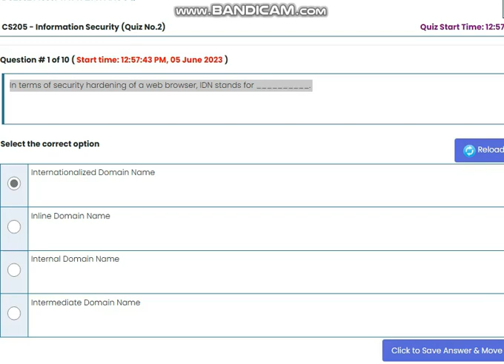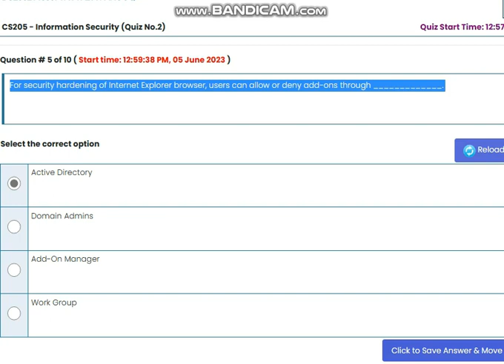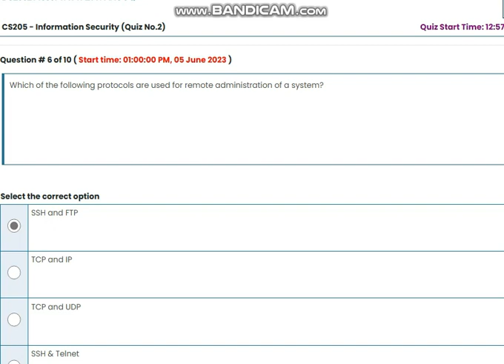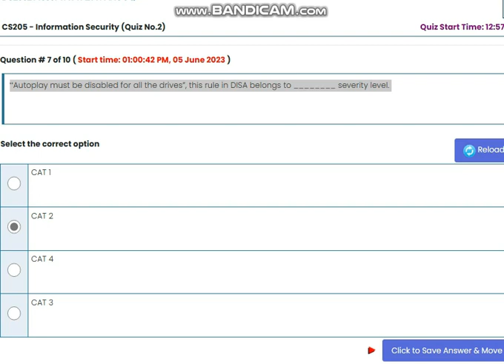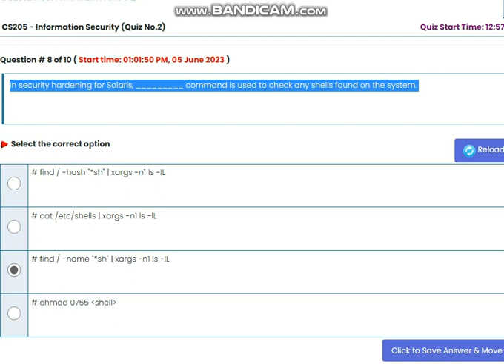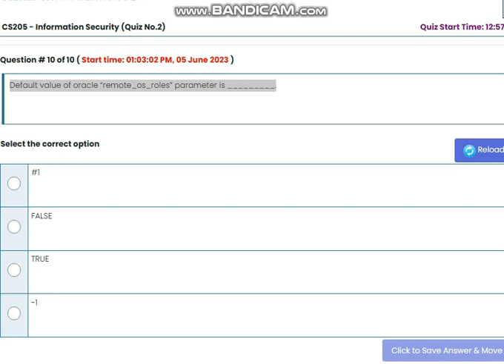CS205 Introduction Security Quiz No 2 Solution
Cs205 IntroductionSecurityQuizNo2Solution